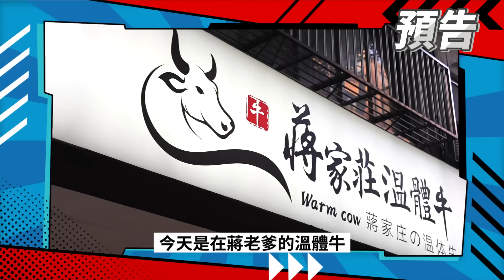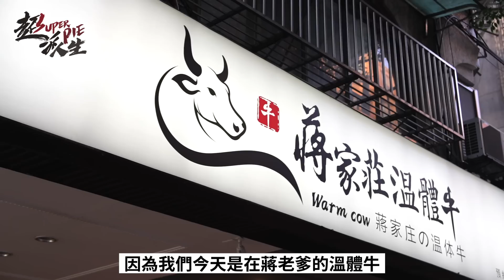超派團隊PK大胃王路路！超奢華溫體牛吃到飽？！6個男生吃得贏1個女大胃王嗎？400公斤與40公斤的終極對決！ft. @yuzi_lu 【超派人生】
超派今天要來進行一場「大胃王PK賽」
這次的重量級來賓是「大胃女王路路」～
來到蔣家莊溫體牛肉鍋，要來進行一場超奢華的溫體牛吃到飽PK🤤

這次超派團隊派上了六個男生，總重量高達400公斤！
對上40公斤的Lulu，精彩又大飽口福的大胃王PK，究竟誰能獲勝呢⁉️
超派😎😎

蔣家莊溫體牛肉鍋，12月1日正式開幕
🏠餐廳地址：台北市中山區林森北路628號
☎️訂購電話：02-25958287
⏰營業時間：17:00～01:00（23:30最後收客）

❌每週一公休❌